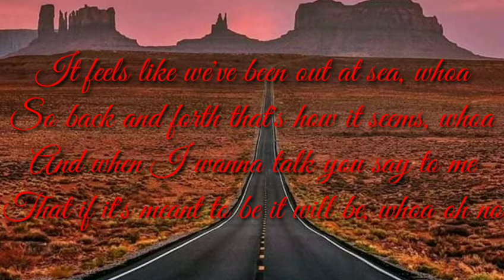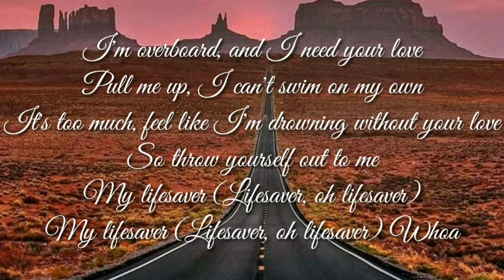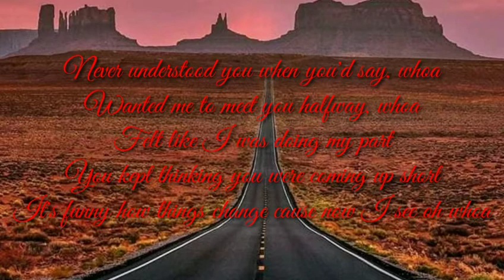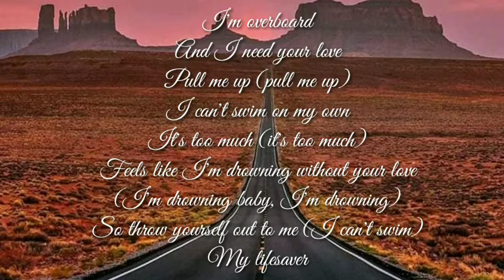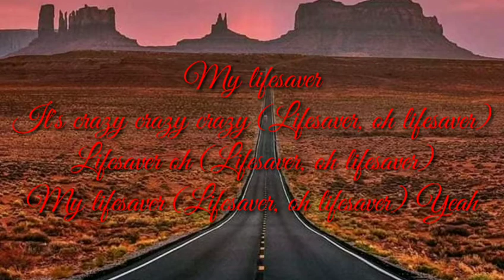Justin Bieber _-_ Overboard ft. Miley cyrus (Lyrics)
Lyrics of this video

Overboard
Justin Bieber

It feels like we've been out at sea, whoa
So back and forth that's how it seems, whoa
And when I wanna talk you say to me
That if it's meant to be it will be, whoa oh no
So crazy in this thing we call love
And now that we've got it we just can't give up
I'm reaching out for you
Got me out here in the water, and I
I'm overboard, and I need your love
Pull me up, I can't swim on my own
It's too much, feel like I'm drowning without your love
So throw yourself out to me
My lifesaver (Lifesaver, oh lifesaver)
My lifesaver (Lifesaver, oh lifesaver) Whoa
Never understood you when you'd say, whoa
Wanted me to meet you halfway, whoa
Felt like I was doing my part
You kept thinking you were coming up short
It's funny how things change cause now I see oh whoa
I'm reaching out for ya
I'm overboard (overboard)
And I need your love
Pull me up (pull me up)
I can't swim on my own
It's too much (it's too much)
Feels like I'm drowning (oh)
Without your love
So throw yourself out to me, my lifesaver
Oh, it's supposed to be some give and take I know
But you're only taking and not giving anymore
So what do I do (so what do I do)
'Cause I still love you
And you're the only one who can save me
Whoa, whoa, whoa, oh
I'm overboard
Feels like I'm drowning without your love
(I'm drowning baby, I'm drowning)
So throw yourself out to me (I can't swim)
My lifesaver
My lifesaver
It's crazy crazy crazy (Lifesaver, oh lifesaver)
Lifesaver oh (Lifesaver, oh lifesaver)
My lifesaver (Lifesaver, oh lifesaver) Yeah